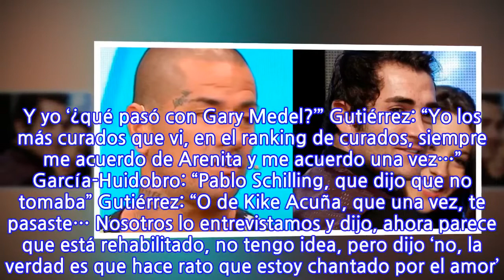“Kike Acuña llevaba siete pisco sour… Pablo Schilling se tomó ocho whiscolas”:...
“Kike Acuña llevaba siete pisco sour… Pablo Schilling se tomó ocho whiscolas”: ex...
“Kike Acuña llevaba siete pisco sour… Pablo Schilling se tomó ocho whiscolas”: ex animadores de Primer Plano revelan “ranking de curados” en el programa Jordi Castell (“Nacho era de tomarse… Yo siempre lo admiré la cantidad de pisco sour que se tomaba. Es que yo me tomo medio pisco sour y quedo doblado. Nacho se tomaba cuatro y quedaba como tuna (ríe). Impresionante. Ignacio Gutiérrez: “De repente, por la oreja, tú cachai que en Primer Plano, más allá del atado que pudiera haber en el set, en la oreja muy educados todos. Nunca un grito ni nada. Por acá me decían ‘me indican que Arenita parece que tomó de más en el vip’. O la Paulina Nin…” Fran García-Huidobro: “No, la Paulina Nin nunca estuvo en ese estado del que vi a Arenita cuando estaba en vacaciones, porque no estaba en ese capítulo. Me pasó varios capítulos que no estaba y me llamaban para decirme ‘¡déjate de webiar a Gary Medel!’. Y yo ‘¿qué pasó con Gary Medel?’” Gutiérrez: “Yo los más curados que vi, en el ranking de curados, siempre me acuerdo de Arenita y me acuerdo una vez…” García-Huidobro: “Pablo Schilling, que dijo que no tomaba” Gutiérrez: “O de Kike Acuña, que una vez, te pasaste… Nosotros lo entrevistamos y dijo, ahora parece que está rehabilitado, no tengo idea, pero dijo ‘no, la verdad es que hace rato que estoy chantado por el amor’. ¡Y llevaba siete pisco sour! Y nosotros así… (cara de sorprendido)” García-Huidobro: “Y Pablo Schilling, después de ese programa que dejó la cagá con el oso polar, alguien dijo que tomó mucho copete, y él dijo ‘yo no tomo’. Y yo le dije ‘¿me estai webiando?’. Se tomó ocho whiskolas. Y el Negro Piñera se robaba las botellas de copete del vip de Primer Plano, se las robaba. Iba, participaba en el programa, y cuando se iba, perdón, igual es hermano del presidente, pero brazos largos, brazos cortos… Se robó todos los copetes” Cecilia Gutiérrez: “No se los robó, porque su hermano era el dueño del canal” García-Huidobro: “No, en esa época ya no”.
INFORMATION
• Source: glamorama